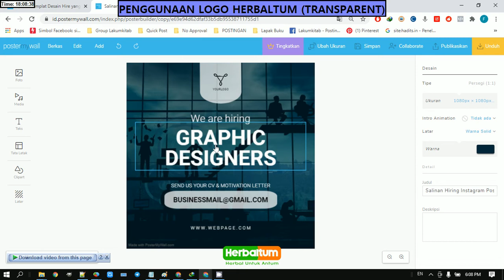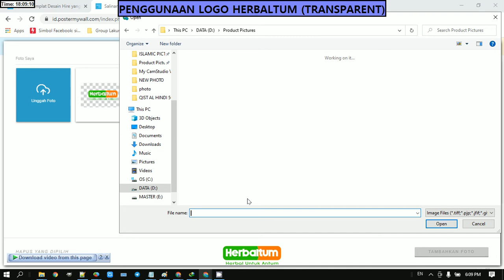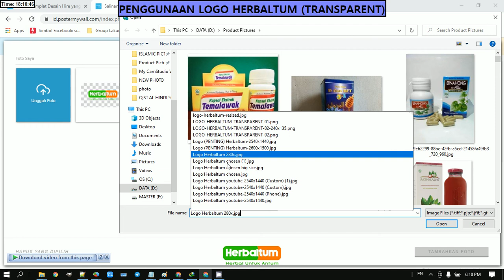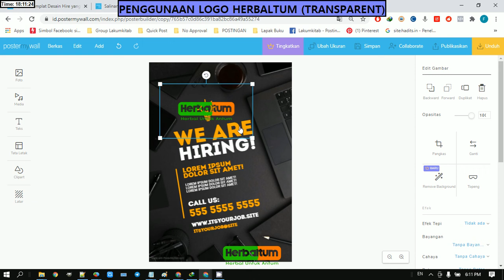PENGGUNAAN LOGO HERBALTUM UNTUK TEMPLATE